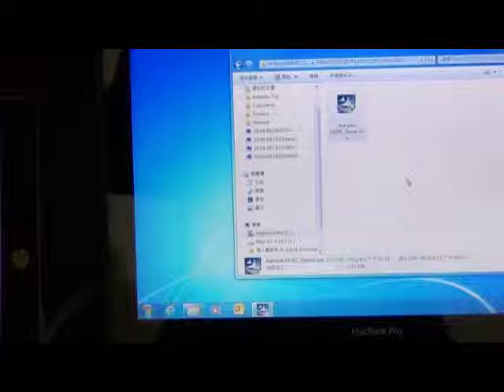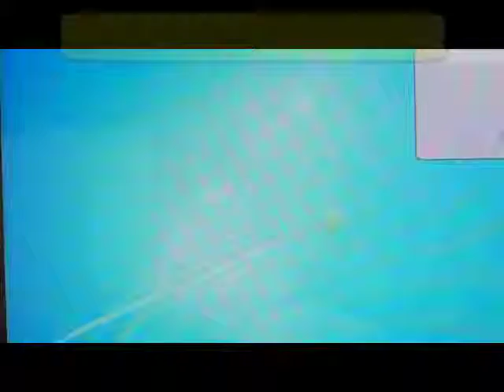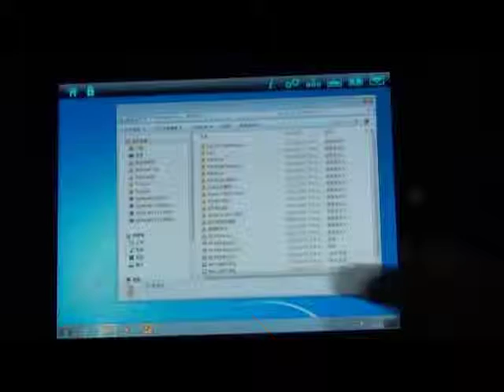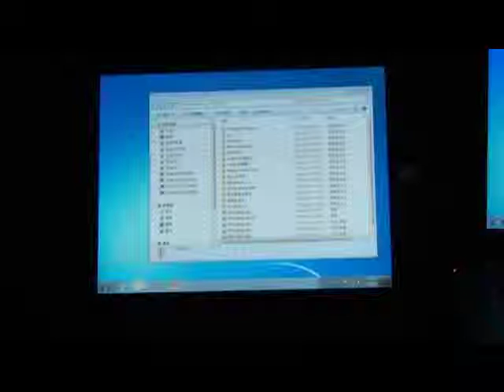RemoteMyPC ユーザーガイド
刷新されたデザインのエレガントなiPadを、お使いのコンピュータの端末として使用!会議室などデスクから離れた場所から、ワンクリックでコンピュータのデ-
スクトップにアクセスし、続けてやりかけた作業を行えます。

Remote MyPCはご使用のPC内のアプリケーション、ドキュメント、ミュージック、ビデオ(Flashも表示可能!)に対応しているだけでなく、PCゲームもプレーできます-
!このアプリケーションは全方位のリモートプログラムとしてお使いいただけます。

9個のショートカットキープラス2個のカスタマイズ可能なボタンで、PowerPoint、Excel、 Word、またその他のアプリケーションを手元で簡単に操作できます。

Remote MyPCは、iPadをお使いのPCの端末に変える、リモートデスクトップアプリケーションです。

主要な機能
•コンピュータ上のすべてのオプションをiPadからオーディオ付きで参照、コントロール
•iPadの音声オンの状態でも、コンピュータの音声をミュート可能
•ネットワーク内のPCを自動スキャン
•コンピュータに接続しながら解像度の調節可能
•マルチタッチを簡単操作に整合
•9個のショートカットキープラス2個のカスタマイズ可能なボタンを搭載したオン・オフ可能なコンソール
•パスワードによる保護設定
•フルサイズのWindowsキーボード対応
•iPad の縦横双方向のスクリーンモードをサポート

動作環境
•OS:Microsoft Windows XP, Windows Vista, Windows 7; 32-bit, 64-bit
•プロセッサ:Intel Pentium 4 , AMD Athlon X2 Dual 2.0 GHz またはそれ以上のプロセッサ
•デイスクの空き容量:デイスクに5 MB またはそれ以上の空き容量
•RAM: 512 MB またはそれ以上 (Windows OS では、1G MB またはそれ以上を推奨)
•VGA カード:DirectX 9.0, true color, 1024 x 768 またはそれ以上の解像度.
•WLAN 802.11 /g/n カード(embedded または card bus) Infrastructureまたは Ad-hoc modeに対応